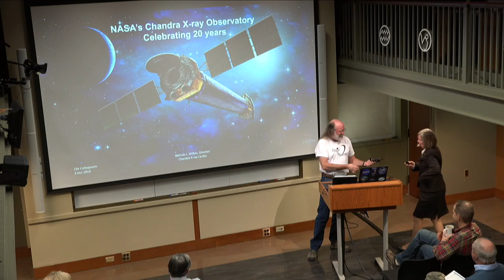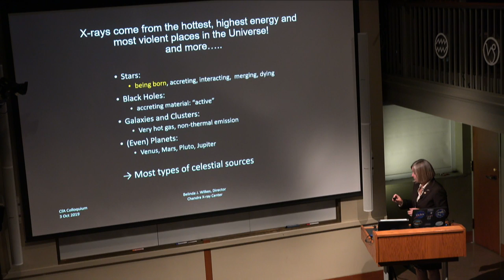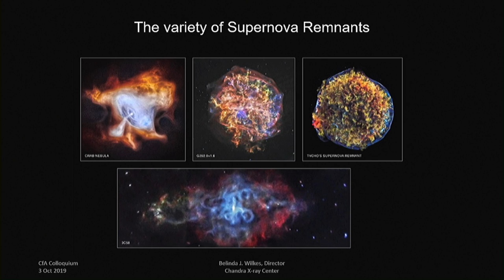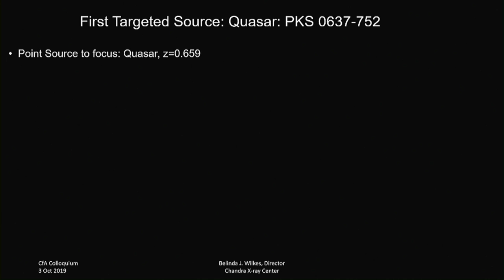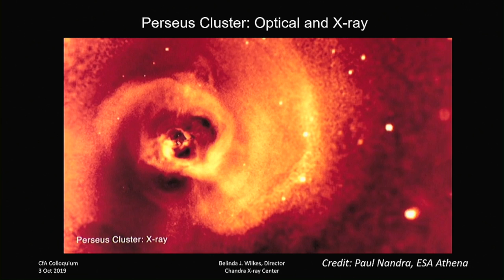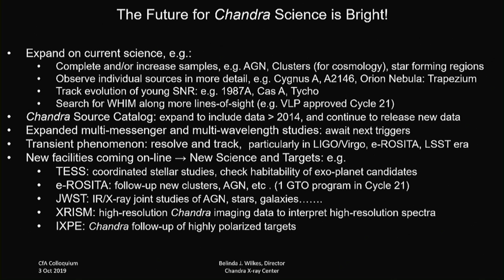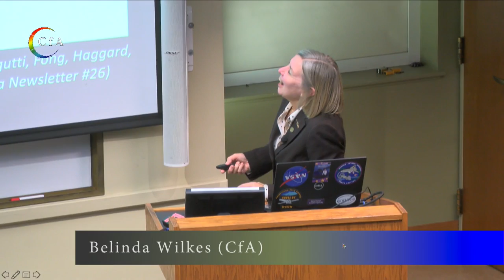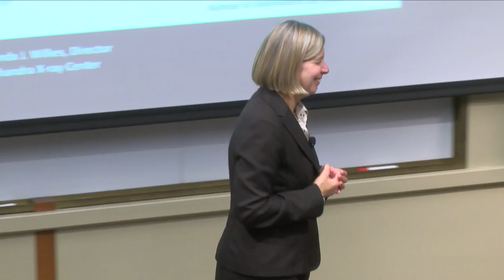Chandra's Sharp View of the X-ray Sky: 20 years and counting.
NASA's Chandra X-ray Observatory is celebrating 20 years of operation in 2019. Chandra's uniquely sharp X-ray vision has resulted in major strides in our understanding of all kinds of celestial sources, and it continues to be an indispensable tool for expanding the frontiers of our knowledge. From the discovery of an X-ray jet in its first targeted source and finding the compact stellar remnant of a supernova in the second, the excitement and surprises continue. Chandra uniquely pinpoints the youngest stars buried amongst the gas and dust of star-forming regions, observes the explosions as massive stars run out of fuel and tracks the evolution of the resulting supernova remnants, measures the complex structure of the hot gas which dominates the baryonic matter in clusters of galaxies, tracing their turbulent past and present, explores the properties of dark matter, and observes the matter being captured by black holes of all sizes. I will review highlights of Chandra and its scientific discoveries, from launch on the shuttle Columbia commanded by Eileen Collins, the first female commander, to recent work such as Chandra's first X-ray detection and continued monitoring of GW170817, the merging neutron stars detected in gravitational waves by LIGO.